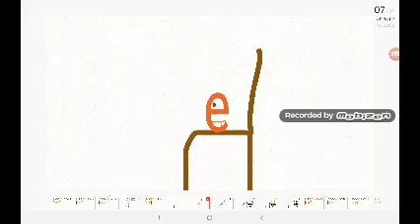Boom Box [MC] Logo Bloopers Take 2: A DIFFERENT DIRECTOR!?